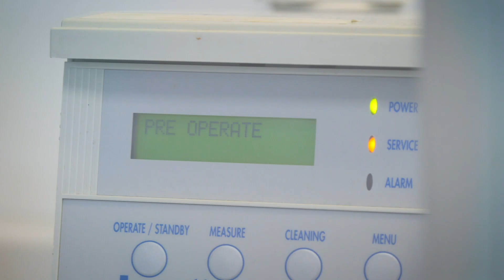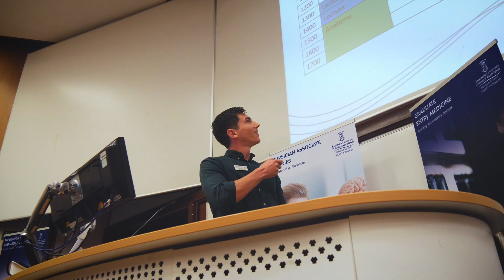BSc Medical Pharmacology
Kian one of our Medical Pharmacology students tells you about why he  loves studying with us, what he likes about Swansea, the course and the University.

Learn about the science behind drugs and medicines, their effects on living systems, and their role in treating disease on our Medical Pharmacology degree course.

You will cover a diverse range of topics, including toxicology, chemistry, genetics, reproductive biology, physiology, immunology, pharmacogenomics, neuroscience, and drug development.